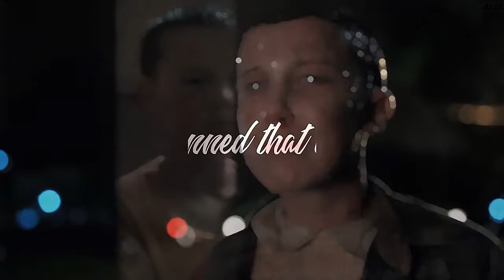Mileven ❤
Neeww viideo!!! of my favorite characters and my favorite serie❤😍 this video is cute and i hope you liked it!!❤😉